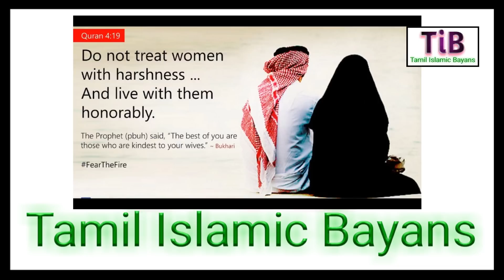Tamil Bayan | சந்தேகம் ஆண்களின் நோய் | Abdul Basith Bukhari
சந்தேகம் ஆண்களின் நோய். சந்தேகம் வந்துவிட்டால் வாழ்க்கையே வெறுத்துவிடும். மனைவியும் சந்தேகப்படும் அளவுக்கு நடந்துகொள்ள கூடாதுஇந்த உரையை நேரம் ஒதுக்கி அவசியம் கேளுங்கள். அல்லாஹ் உங்களுக்கு ரஹ்மத் செய்வானாக. மற்றவர்களுக்கும் அதிகம் share செய்யுங்கள்.

எங்களது Tamil Bayan பதிவுகளை உடனுக்குடன் பெற்றுக்கொள்ள இங்கே சொடுக்கவும்

# PLEASE NOTE:

🚫 This channel doesn't Support & Advocate any unlawful activity towards any individual or community. 🚫no music🚫 was used in our productions
Tamilbayan | Tamil Islamic bayan | Bayan in Tamil